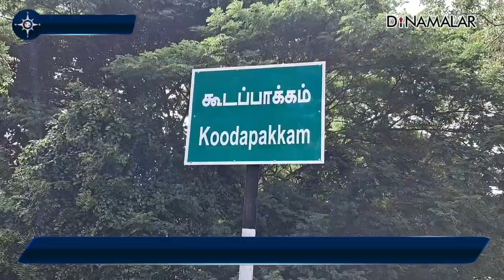2000 பறவைகள் புதுச்சேரிக்கு படையெடுப்பு | 2000 Birds | Pandicherry |Photographer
துச்சேரியில் ஊசுட்டேரி ஏரி சுமார் 800 ஹெக்டேர் பரப்பளவில் அமைந்துள்ளது. பறவைகள் சரணாலயமாக அறிவிக்கப்பட்டுள்ளது.

நவம்பர் மாதம் முதல் பிப்ரவரி மாதம் வரை உலகெங்கிலுமிருந்து லட்சக்கணக்கான அரிய வகைப் பறவைகள் இங்கு வரும்.

உசுடுவை சேர்ந்த லாரா என்ற ரமேஷ்  8 வருடங்களாக வனவிலங்கு புகைப்படக்காரராக இருக்கிறார்.

உசுடு ஏரி, பாகூர் ஏரி, அரியாங்குப்பம் பகுதியில் வெளிமாநில மற்றும் வெளிநாட்டில் இருந்து வரும் பறவைகளை புகைப்படம் எடுக்கிறார்.